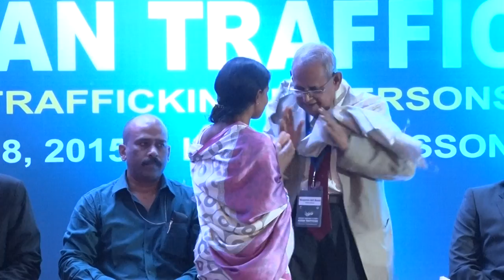Mr. S.N. Pradhan, ADG CID Jharkhand